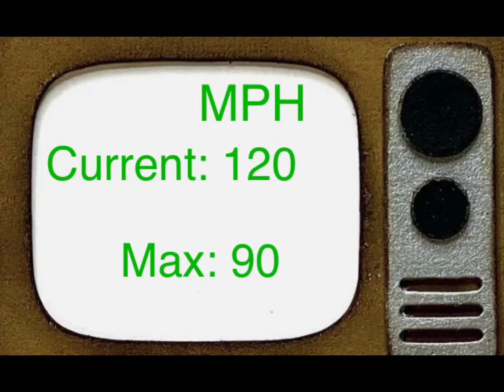The Intercept - A Build a Boat shortfilm.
TIV-1 plus dominator 1 equals this vehicle.